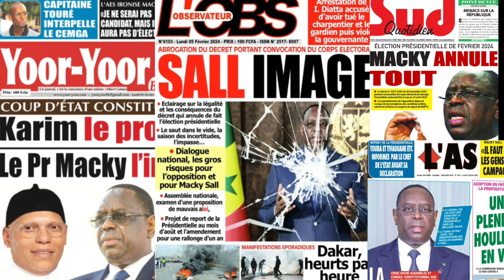Revue De Presse Avec Abdou Khadre Seck Du Lundi 05 Février 2024